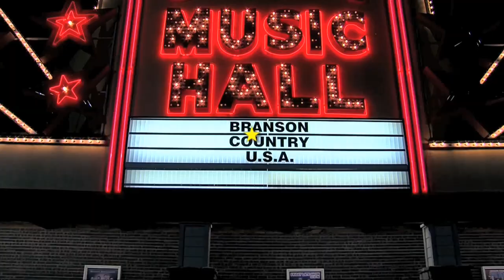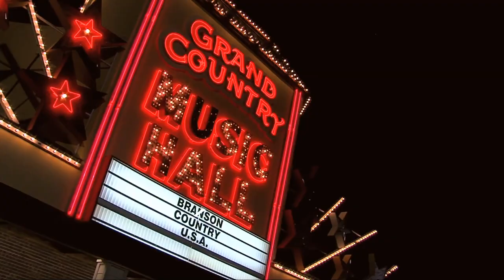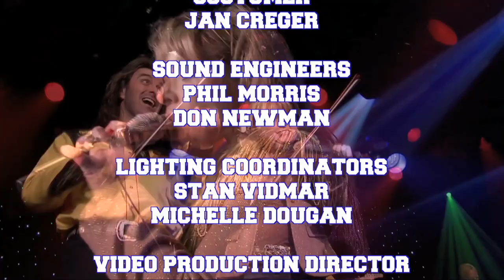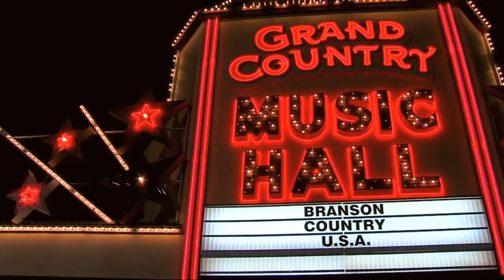BCUSA LuLu Roman / Mary Lou Turner 2019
See Branson Country USA in person!